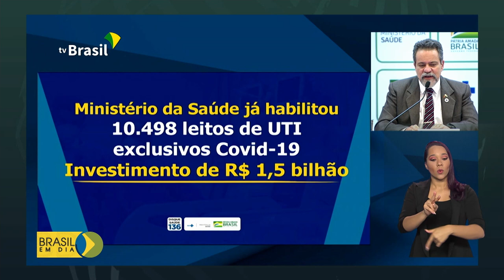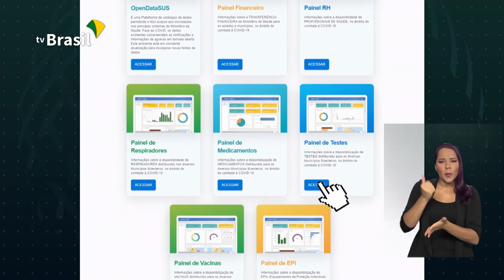Estados e municípios receberam mais de 180 milhões de EPIs para combate à Covid-19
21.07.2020 - Governo Federal já entregou 183 milhões de equipamentos de proteção individual a estados e municípios para combate ao novo coronavírus.